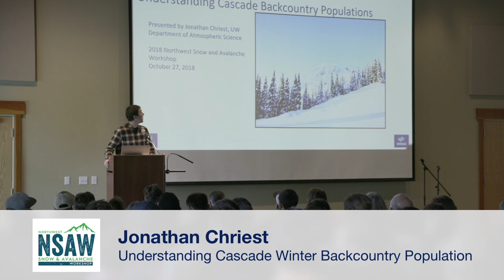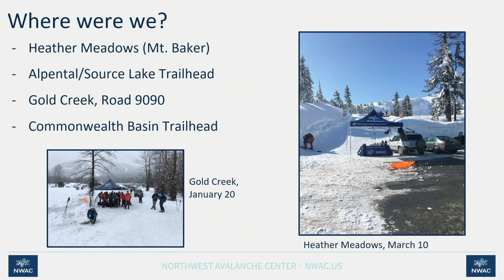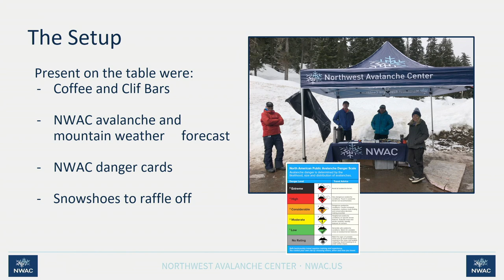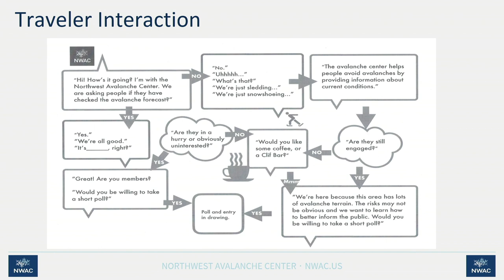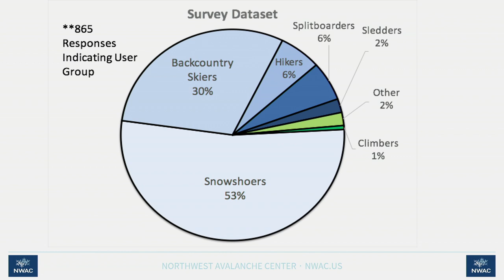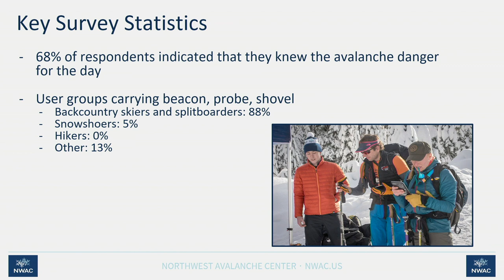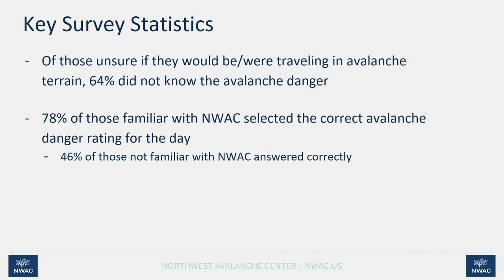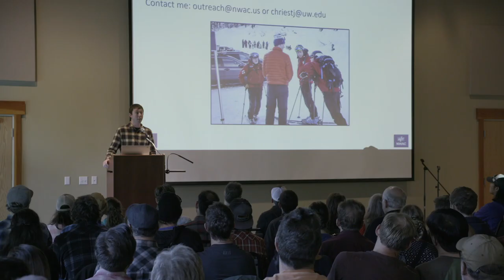NSAW 2018 - Jonathan Chriest: Understanding Cascade Winter Backcountry Population